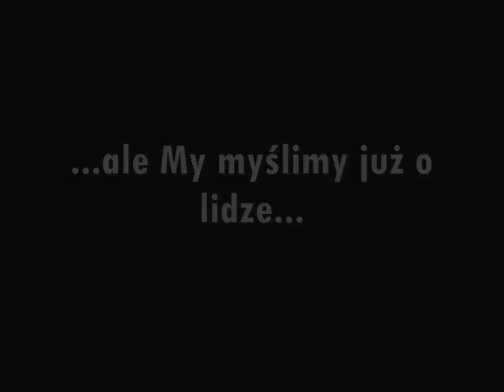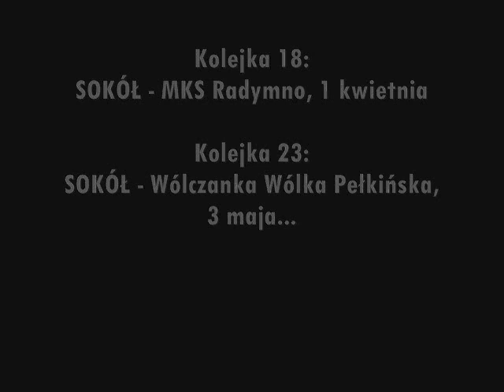Sokół Sieniawa - IV liga jest NASZA !